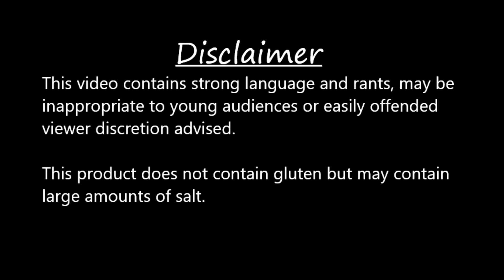Cult of the Lamb for not the slaughter. Ep: 04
Links:
Cult of the Lamb